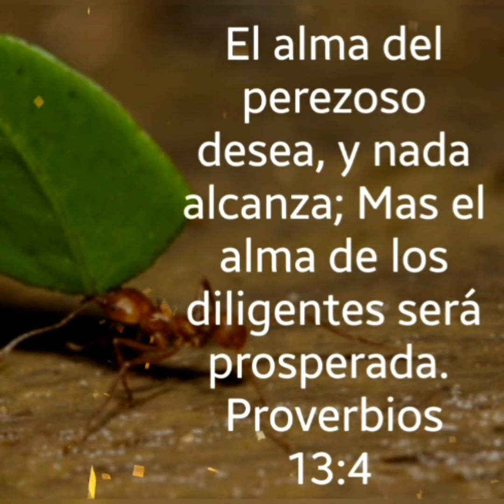REFLEXION CRISTIANA MIRA A LA HORMIGA PEREZOSO, SÉ SABIO!!, EL PEREZOSO DESEA Y NADA ALCANZA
La hormiga es un animalito diminuto pero Dios lo dejó para darnos grandes lecciones de vida😄🙌 ... aprendamos de ellas